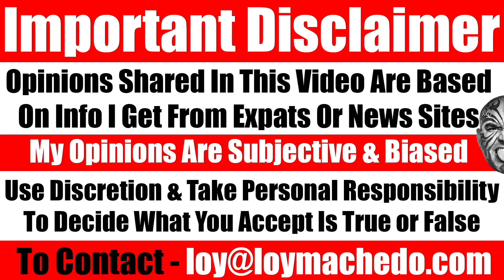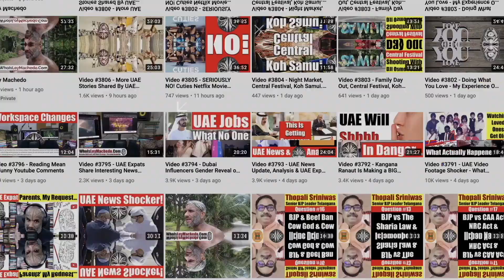When Life Is Not Fair, When Times Are Tough & When All Hope Is Lost - Nothing: Part 90 - Video 6058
In this video I focus on the challenges life throws at our direction and how sometimes we need to dig deep to find the meaning in the times when they are tough.
Loy Machedo
TO JOIN MY PRIVATE FACEBOOK GROUP